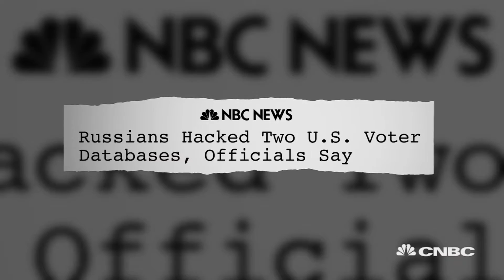An Easy Target For Hackers: Your Voting Information | CNBC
Experts warn that voting registration databases are an easy target for hackers. How bad is state-level cyber security? CNBC's Dina Gusovsky reports.